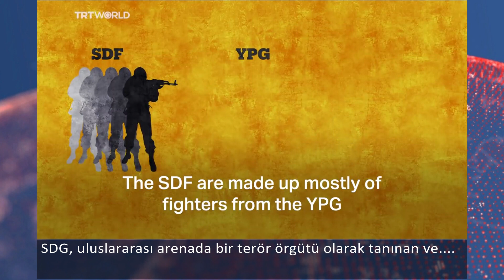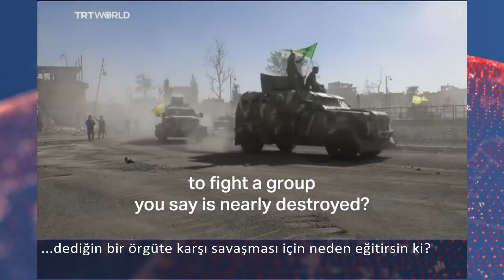Türkiye’nin sınır güvenliği ve ABD ile YPG ilişkisi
Türkiye 30 yıldır PKK terörü ile mücadele ediyor.
PKK, NATO müttefiki ABD ve dünya ülkeleri tarafından terör örgütü olarak kabul ediliyor.
Ancak ABD’nin; PKK uzantısı YPG ve içinde yer aldığı SDG ile ilişkisi Türkiye-ABD arasında gerilimi arttırıyor.